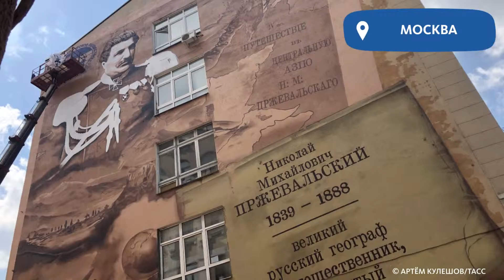ГРАФФИТИ ПРЖЕВАЛЬСКОГО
Одно из зданий Минобороны в Москве теперь украшает портрет Николая Пржевальского. Художники нарисовали граффити к 180-летию со дня рождения знаменитого путешественника.